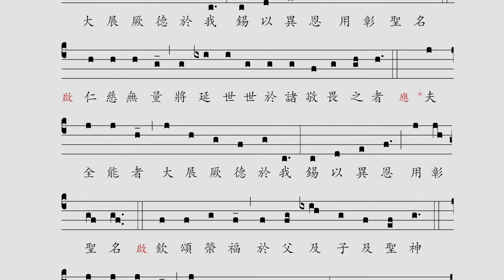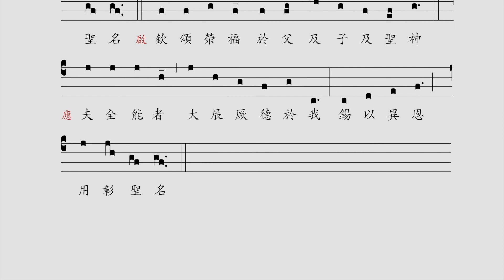〈後人將於我乎〉/ Beatam me dicent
雷鳴遠神父編，出自《華文聖體降福經文》
經文出處：Beatam me dicent (聖母瞻禮之大日課夜課經經書八應經)